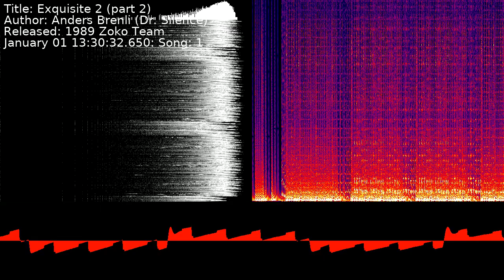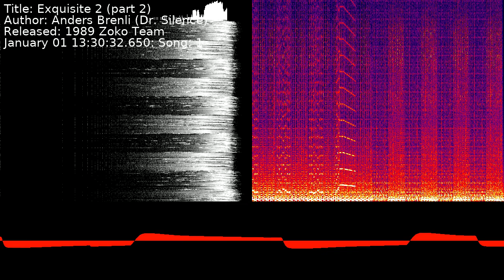Anders Brenli (Dr. Silence) - Exquisite 2 (part 2) | Song 1 [C64] [SID]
Title: Exquisite 2 (part 2)
Author: Anders Brenli (Dr. Silence)
Released: 1989 Zoko Team